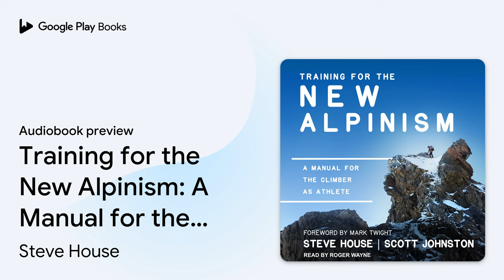Training for the New Alpinism: A Manual for the… by Steve House · Audiobook preview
Training for the New Alpinism: A Manual for the Climber as Athlete
Authored by Steve House, Scott Johnston
Narrated by Roger Wayne

0:00 Intro
0:03 Contents
1:02 Foreword: The Edge of the Map, by Mark Twight
10:21 Introduction: The Old Becomes New Again
16:12 Chapter 1: Training for the New Alpinism
41:46 Section 1: The Methodology and Physiology of Endurance Training
1:24:17 Outro

BOOK DESCRIPTION

In Training for the New Alpinism, Steve House, world-class climber and Patagonia ambassador, and Scott Johnston, coach of U.S. National Champions and World Cup Nordic Skiers, translate training theory into practice to allow you to coach yourself to any mountaineering goal. Applying training practices from other endurance sports, House and Johnston demonstrate that following a carefully designed regimen is as effective for alpinism as it is for any other endurance sport and leads to better performance. They deliver detailed instruction on how to plan and execute training tailored to your individual circumstances. Whether you work as a banker or a mountain guide, live in the city or the country, are an ice climber, a mountaineer heading to Denali, or a veteran of 8,000-meter peaks, your understanding of how to achieve your goals grows exponentially as you work with this book. Chapters cover endurance and strength training theory and methodology, application and planning, nutrition, altitude, mental fitness, and assessing your goals and your strengths. Chapters are augmented with inspiring essays by world-renowned climbers, including Ueli Steck, Mark Twight, Peter Habeler, Voytek Kurtyka, and Will Gadd.

Steve House is a world renowned climber, mountain guide, and Patagonia Ambassador, widely regarded for his light-and-fast style. He has published articles in a number of periodicals, and he is the author of Beyond the Mountains. He lives in Ridgway, Colorado.

Scott Johnston, who grew up in Boulder, Colorado, has ski raced on a national and international level and is an avid climber. He currently coaches several of the nation's top cross country skiers, and climbs, establishing local climbing routes in and around his home town of Mazama, Washington.

Roger Wayne hails from small-town Minnesota. He served in the Air Force as a broadcast journalist in South Korea before obtaining his BA in communications and journalism. Roger has recorded for video games, animation, and commercials, and he loves making books come to life. You can see what he's up to at rogerwayne.com.

Mark Twight has applied the light-and-fast tactics he first developed in Europe to climbs ranging from the Himalayas…

AUDIOBOOK DETAILS

Language: English
Publisher: Tantor Media Inc
Published on: April 9, 2019
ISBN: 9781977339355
Duration: 13 hr, 17 min
Genres: Sports & Recreation / General, Sports & Recreation / Mountaineering, Sports & Recreation / Training